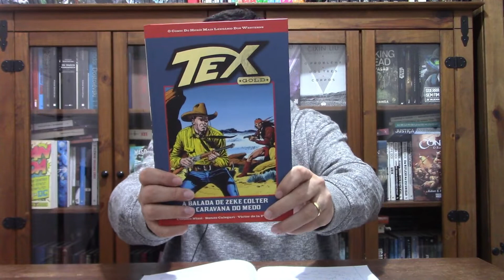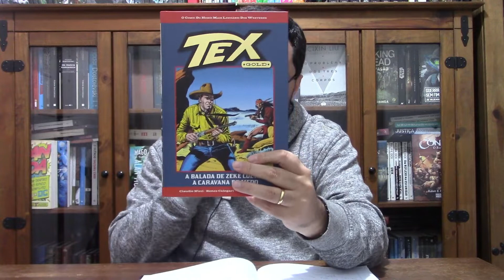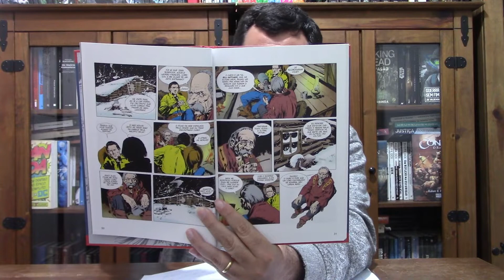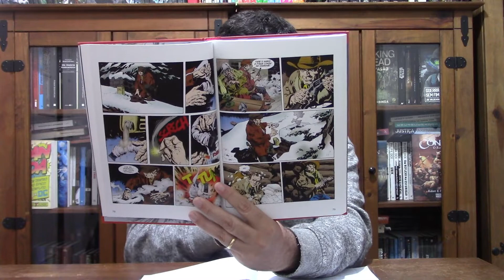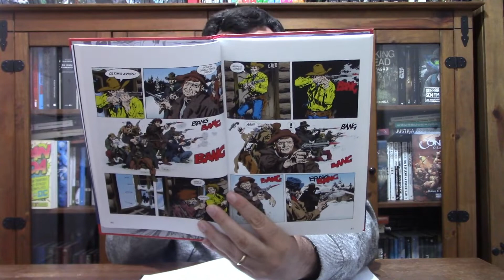Descobrindo TEX: A Balada de Zeke Colter (Tex Gold nº 30 - Parte 1)